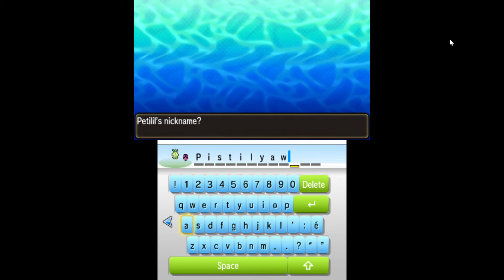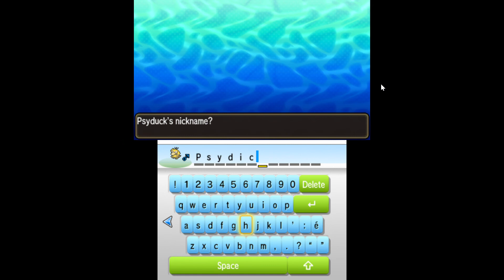028 Pokémon UltraMoon Reiko's Cliff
to jump or not to jump